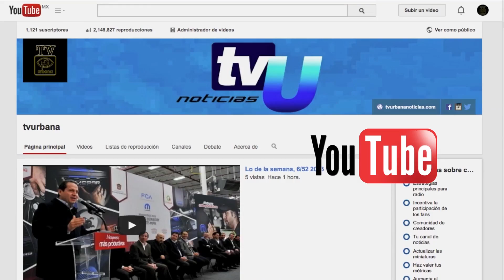Araceli Suárez presente en la ceremonia CLXIX de los niños héroes, Tejupilco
En el lugar la edil comentó sobre el trabajo realizado en materia de agua potable y atención a migrantes.